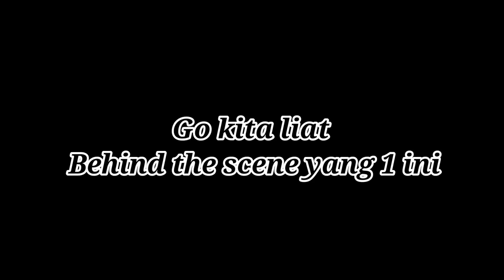Behind the scene‼️ Kedatangan Nene Selin.25 September.2024